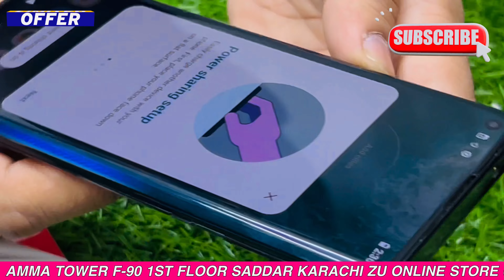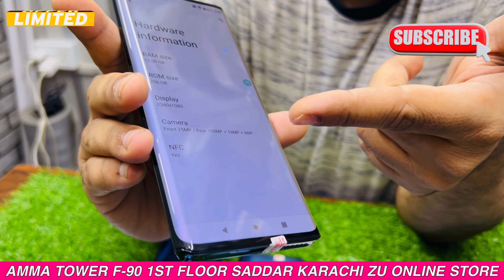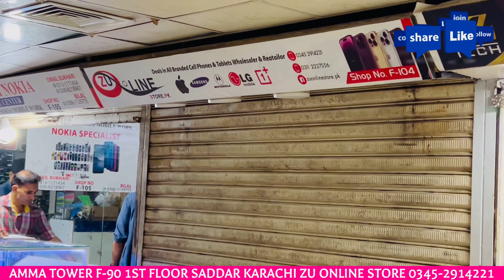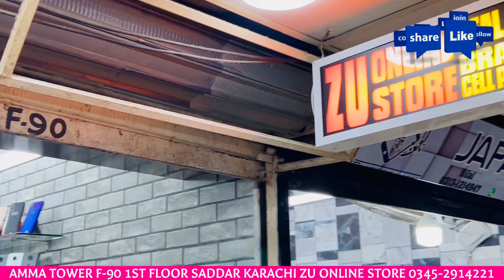Moto Edge plus 2020 5G Bull Bull Ke Bache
moto edge plus 12gb/256gb 2020 (IGZO 90HZ)
octa core processor 2.7
snapdragon 865 5g (7nm+)
camera 108mp + 8mp + 16mp
Selfie 25mp
display size 6.7 p. oled
Fingerprint sensor under display
Bettery 5000mah
SINGLE SIM
REVERT WIRLESS CHARGING SUPPORT

ORIGINAL USA 🇺🇸 USED STOCK

FIX RATE NO BARGAINING SHUKRIYA 👍🏻

A+ CONDITION NON-PTA
PTA TAX 4000

Address
  shᎾᏢ# F-90 1ST fᏞᎾᎾᏒ, Amma Tower Saddar Karachi